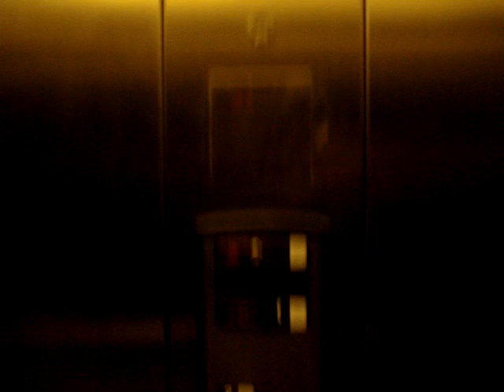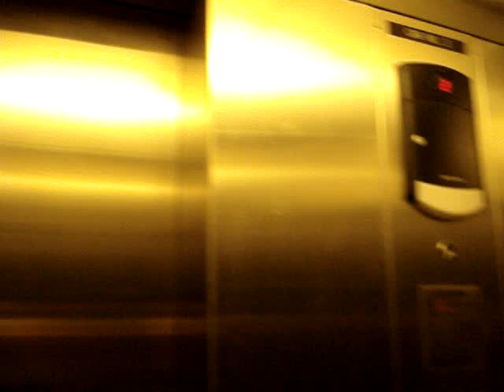Never Seen Before: Schindler 330A Hydraulic Service Elevator at Paul Center Jewels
CityCenter in Houston, TX. I have never seen a shopping center with a service elevator before and YUCK! This elevator smells like pee in here!